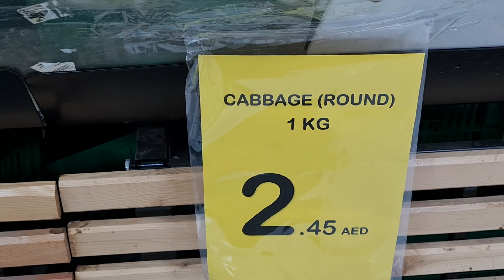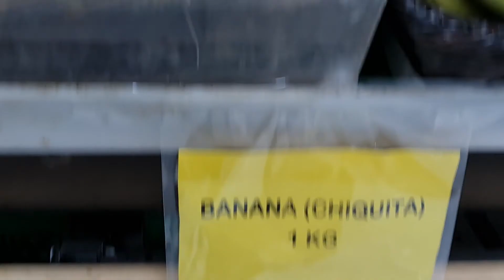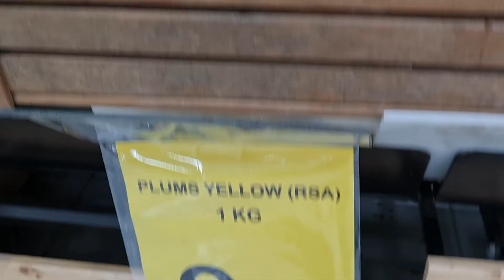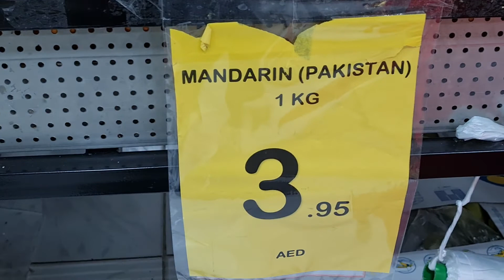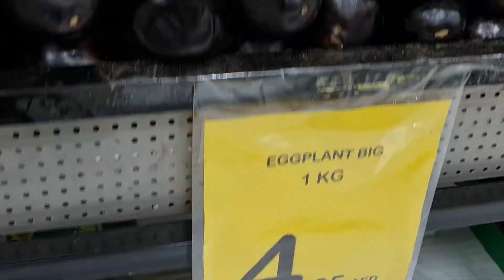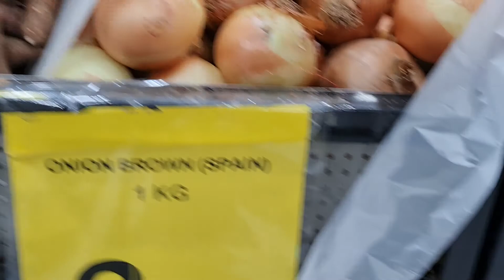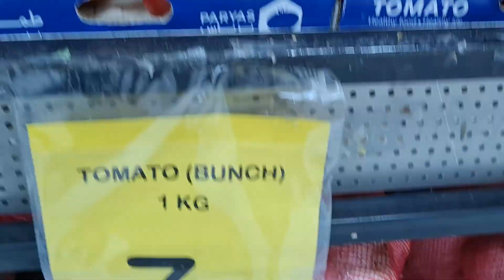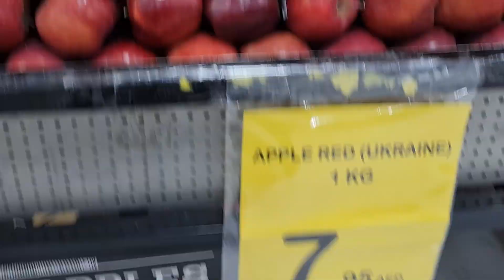Vegetables and Fruits flex natin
mga gulay presyo napakamura